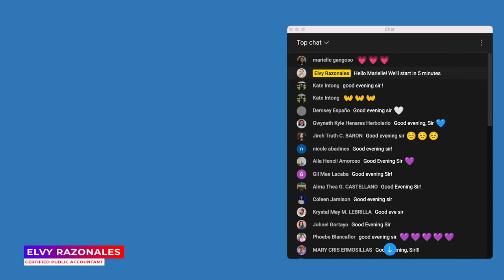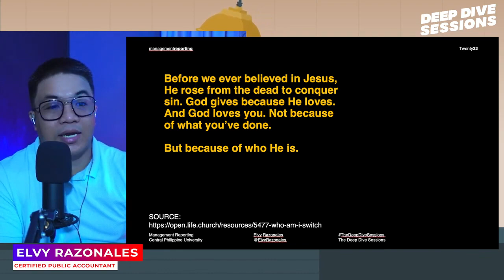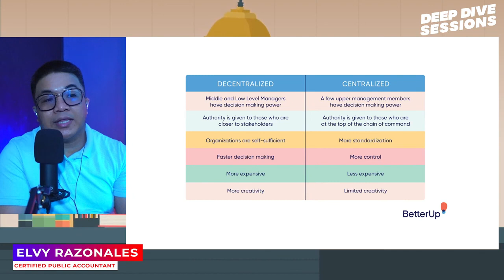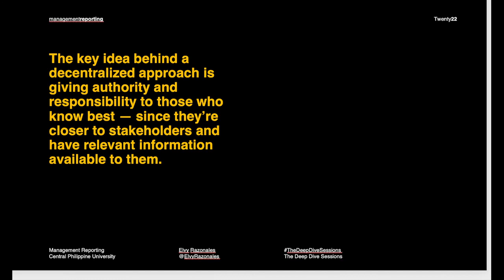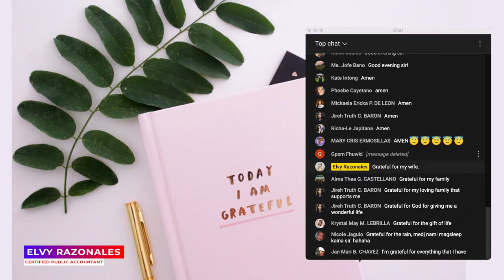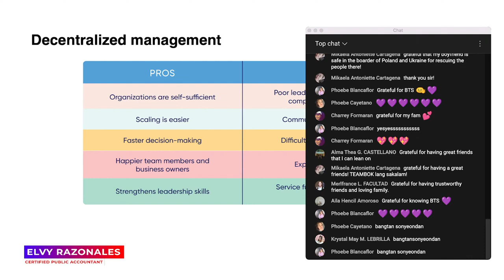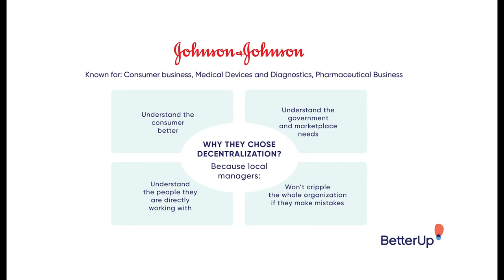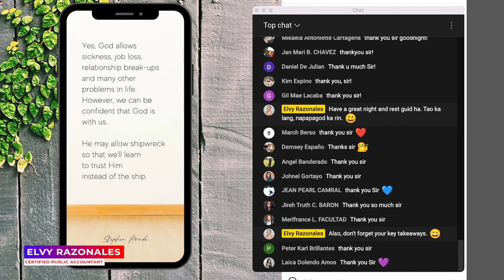Centralized Vs. Decentralized Operations // Management Reporting // Elvy Razonales, CPA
Management must accomplish its objectives by working through people. Presidents of companies could not possibly execute all of their company’s strategies alone and therefore must rely on other people. The process of delegating the decision-making authority throughout an organization is called decentralization.

Before designing strategic performance measurement systems, top managers determine when delegation of responsibility (called decentralization) is desirable.

The strategic benefit of the centralized approach is that top management retains control over key business functions, ensuring a desired level of performance.

Additionally, with top management involvement in most decisions, the expertise of top management can be effectively coordinated.